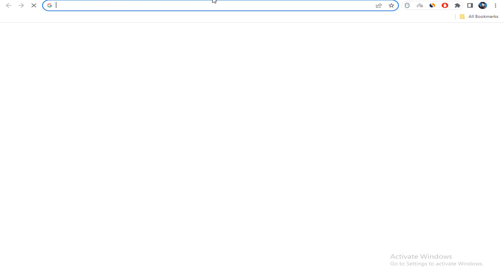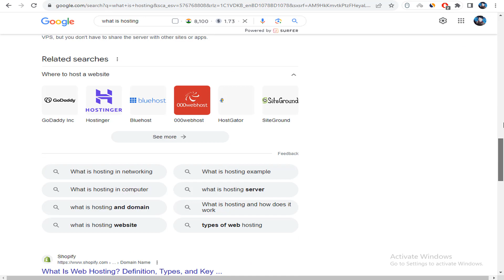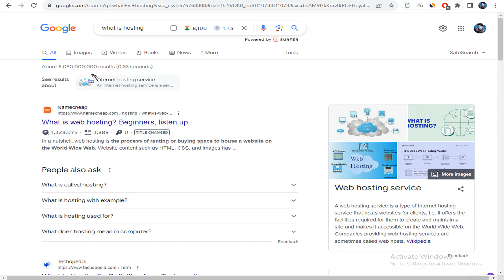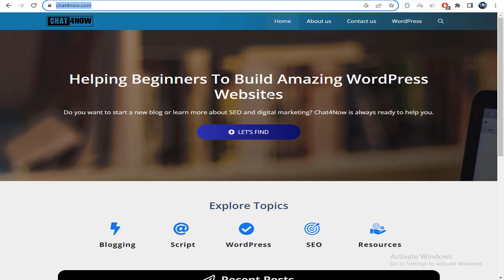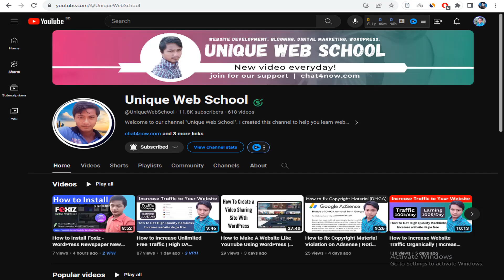How Search Engine Works | Crawling, Indexing, and Ranking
How Search Engine Works | Crawling, Indexing, and Ranking | SEO Tutorial Part-4

Welcome to the SEO Training Masterclass In Hindi! In this comprehensive SEO course, you will learn advanced techniques and strategies to boost your website's visibility and rank higher in search engine results. From keyword research and on-page optimization to link building and analytics, this course covers everything you need to know to become an SEO expert.

Whether you are a beginner, blogger, business owner, or digital marketing professional, this SEO masterclass will equip you with the knowledge and skills to optimize your website for search engines effectively.

☐ Liked?